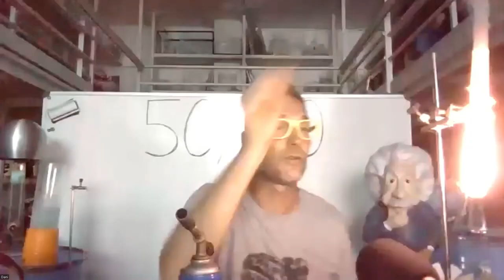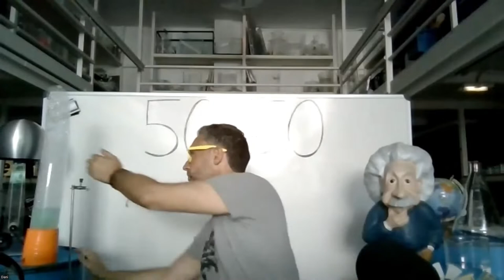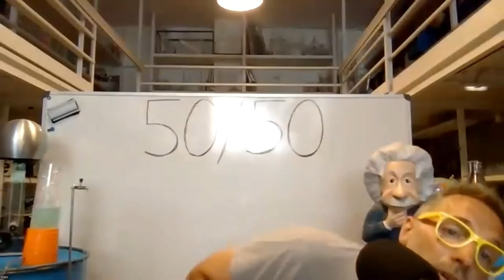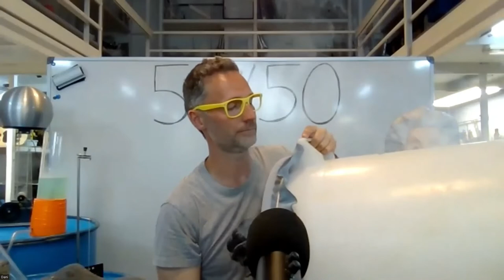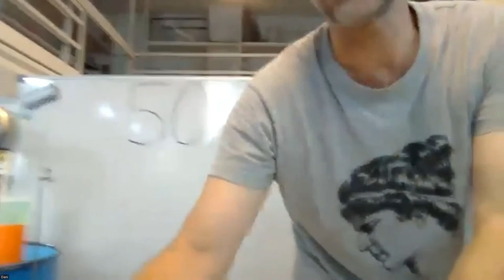La història de l'energia amb Dani Jiménez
En Dani Jiménez explica  la història de l'energia als alumnes participants al programa 50/50 del curs 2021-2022, que impulsa la Diputació de Barcelona.
El projectes d'estalvi energètic en centres educatius 50/50 tenen l'objectiu d'incentivar l'estalvi energètic en escoles i instituts a partir de l'aplicació de bones pràctiques en l'ús i la gestió de l'energia.